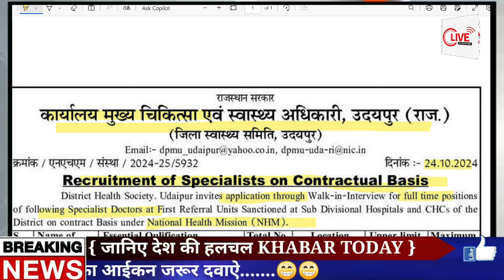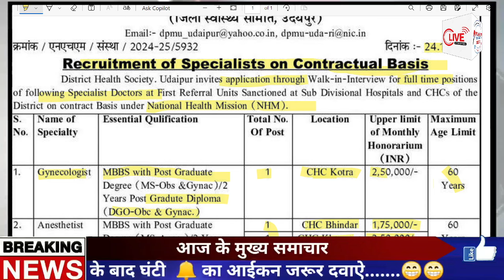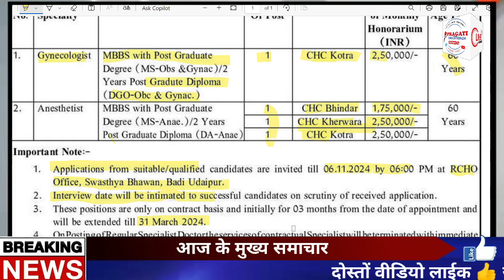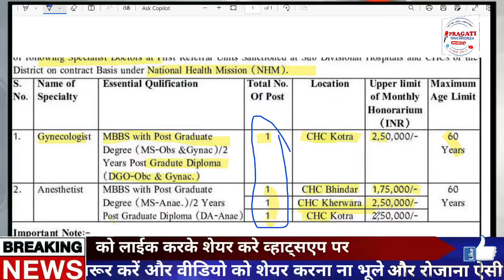संविदा NHM भर्ती विज्ञप्ति जारी | CMHO UDAIPUR ऑफलाइन आवेदन 06 नवम्बर 2024 तक